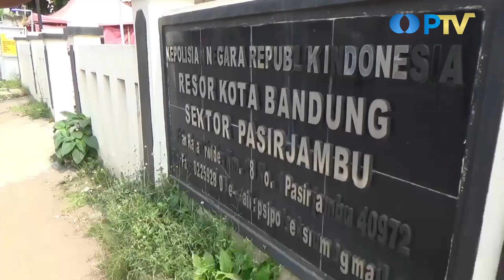Oknum Pemerintah Desa Terlibat Cekcok I UN News I Eddutainment PTV